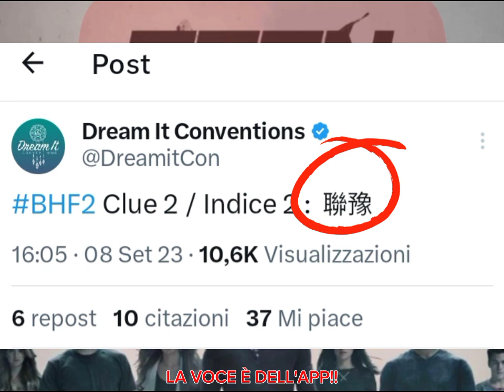📢 Arden Cho sarà il prossimo ospite per il BHF2 !!🤯